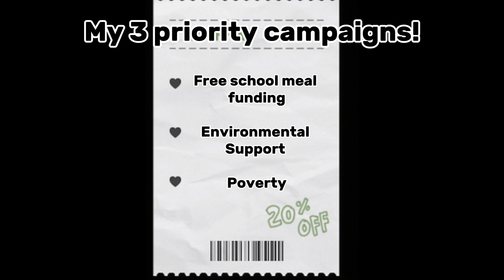Oli Member of Youth Parliament (MYP) Speech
This is what Oli will focus on if he is elected as a Member of Youth Parliament!